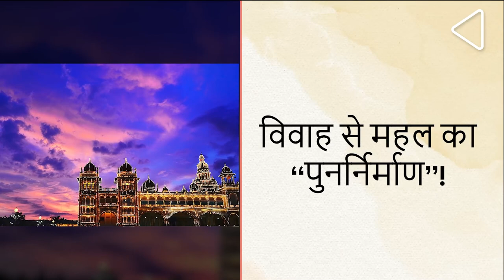मैसूर पैलेस:शाही विलास की एक बेमिसाल छाप I इतिहास के अनजाने पहलू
भारत के शाही इतिहास में कर्नाटक के मैसूर का एक विशेष स्थान रहा है, जहां एक से अधिक साम्राज्य ने अपना शासन चलायाI मैसूर सल्तनत के अलावा, वाडियार साम्राज्य ने इस जगह को उसको नयी पहचान दिलाईI जिन इमारतों में आज भी इनका प्रभाव देखा जा सकता है, उनमें से मुख्य है मैसूर पैलेस, जो उनके शाही विलास की एक बेमिसाल छाप है!

 मैसूर के चमराजपुरा क्षेत्र में मौजूद मैसूर पैलेस वास्तुकला का एक अद्भुत नमूना हैI इंडो-सारसेनिक शैली में निर्मित ये महल अम्बा विलास पैलेस और महाराजा पैलेस जैसे नामों से भी जाना जाता हैI इस तीन मंज़िला महल में 145 फुट ऊंचा एक मीनार भी है। एक बड़े बाग़ से घिरा मैसूर पैलेस में चार शाही द्वार है, जिनमें से मुख्य प्रवेश द्वार और मेहराब में मैसूर का शाही चिन्ह हैI हालांकि, पर्यटकों के बीच मशहूर मैसूर पैलेस से जुड़े कई ऐतिहासिक पहलू आज भी बहुत लोग नहीं जानतेI आईये, आपको इनकी यात्रा पर ले चलते हैं

जिस स्थान पर आज मैसूर पैलेस मौजूद है, वो अपने बताये काल से भी पहले शक्ति का एक गढ़ रह चुका थाI दरअसल, यहाँ मूल रूप से एक लकड़ी का महल था, जिसका निर्माण चौदहवीं शताब्दी के अंत में वाडियार वंश के पहले राजा यदुराय वाडियार ने किया थाI वहीँ पंद्रहवीं शताब्दी के मध्य तक मैसूर विजयनगर राजाओं में अधीन आने के बावजूद इस महल की चकाचौंध में कोई कमी नहीं आईI हालांकि, आग में झुलसने और बिजली गिरने जैसी आपदाओं के कारण, इसका कई बार पुनर्निर्माण हुआI

तालिकोट के युद्ध के बाद जब वाडियार एक बार फिर वापस आये, मैसूर पैलेस में कई छोटे-मोटे इमारतें जुड़नी लगीं थीI ये सिलसिला सन 1760 के दशक तक कायम रहा, जब मैसूर सल्तनत का उदय हुआ, जो श्रीरंगपटनम से अपना राज चलाते थेI इनके सुल्तानों ने मैसूर पैलेस के साथ-साथ कई शाही इमारतों को भी ध्वस्त कियाI मगर सन 1799 के आंगल-मैसूर युद्ध के बाद जब वडियार शासकों ने अंग्रेजों के अधीन फिर से शासन किया, तब मैसूर एक बार फिर राजधानी बनीं और सन 1800 से लेकर 1803 तक पत्थरों, ईंटों और लकड़ी से एक महल का निर्माण हुआI

 हालांकि उन्नीसवीं शताब्दी की शुरुआत में बनाया गया मैसूर पैलेस लगभग एक सदी तक वडियार शासकों का गढ़ तो रहा, लेकिन जल्दबाज़ी में बनाया गया यह महल ज़्यादा दिनों तक नहीं टिक पाया। सन 1897 में चमराजा वाडियार की बड़ी बेटी की शादी के अवसर पर आग लगने से पूरा महल क्षतिग्रस्त हो गया थाI

 आखिरकार उसी वर्ष, कृष्णराजा वाडियार-चतुर्थ की राजमाता कैम्पानंजमणि की देखरेख में मैसूर पैलेस  के मौजूद रूप को आकार मिला, जिसको मुमकिन अंग्रेजी वास्तुकार हेनरी इरविन और अभियंता ई डब्ल्यू फ्रिच्ली ने कियाI इरविन ने दिल्ली, मद्रास और कलकत्ता की यात्राएं भी की, जहां पर उन्होंने भारतीय वास्तुकला के कुछ गुर सीखकर उन्होंने मैसूर पैलेस में ढालाI इसके निर्माण के दौरान मैसूर का शाही परिवार पड़ोस के जगनमोहन महल में रह रहा थाI फिर 41,47,913 रुपये की लागत से मैसूर पैलेस सन 1912 में बनकर तैयार हुआ था।

अपने स्थाई निर्माण के बाद भी, मैसूर पैलेस में कई नए इमारतें जोड़े गएI महल में हिंदू, मुग़ल, राजपूत और गोथिक शिल्पकारी की झलक के साथ-साथ यहाँ पर हमको अंतर्राष्ट्रीय प्रभाव भी दिखाई देता है। उदाहरण के तौर पर, फ़र्श पर चमकदार ज्यामितीय डिज़ाइनों वाली टाइलें, जो ब्रिटेन से मंगवाई गईं थीं और चेकोस्लोवाकिया से लाए गए बेशकीमती झूमर। वहीँ सन 1930 के दशक में, यहाँ का मशहूर पब्लिक दरबार हॉल महल में जोड़ा गयाI सन 1934 से सन 1945 तक खींचे गये फ़ोटो के आधार पर यहां 26 पेंटिंग बनाए गए थे, जिनमें यहाँ पर आयोजित मशहूर दशहरे के जुलूस को दिखाया गया है। वहीँ सन 1953 तक यहाँ कई मन्दिरों का निर्माण हुआ, जिनमें सोमेश्वर और लक्ष्मीरमण मंदिर प्रमुख हैंI

 अपनीं वास्तुकला और शाही धरोहर के अलावा, मैसूर पैलेस अपने दशहरा समारोह के लिए भी मशहूर है, जहां पर करीब एक लाख बिजली के बल्ब जलाए जाते हैंI समारोह में शरीक होने राजा एक शाही हाथी पर आता था, मगर सन 1947 में भारत की स्वतंत्रता के बाद, जब रियासतें समाप्त हुईं, तब इस शाही हाथी में चामुंडी देवी की मूर्ति को लाया जाने लगाI दुर्गा देवी के स्वरुप में माने जाने वाली चामुंडी देवी दरअसल वाडियार राजाओं की कुल देवी मानी जाती हैI  पौराणिक कथाओं के अनुसार चामुंडी देवी ने इस क्षेत्र को दानव महिषासुर से स्वतंत्र करने के लिए उसका वध किया थाI दिलचस्प बात ये है, कि महिषासुर के नाम पर ही मैसूर का नाम पड़ा!

आज मैसूर पैलेस दशहरा के साथ-साथ रविवार और सरकारी अवकाश के दौरान प्रज्वलित रहता हैI यहाँ पर एक संग्रहालय भी है, जिसमें मैसूर राजपरिवार और उनके इतिहास से जुड़े कई वस्तुएं, कलाकृतियाँ और हथियारों के साथ-साथ मशहूर चित्रकार राजा रवि वर्मा द्वारा बनाये गए चित्र भी देखे जा सकते हैं! आज मैसूर पैलेस वास्तुकला, शाही विलास और इतिहास के बेहतरीन संगम के तौर पर मैसूर और भारत के गौरवशाली इतिहास की शान बढाता हैI